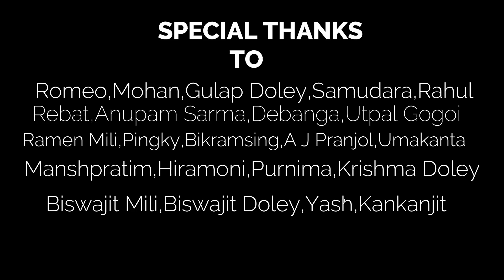BINDAS PE TURBOYE_New Romantic mising Cover Video 2020_James Doley_NER ASSAM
Presented by NER ASSAM
New Romantic Cover Video Song2020
BINDAS PE TURBOYE
Singer:James Doley
Lyrics and tune: James S Doley
*Ing:Sewali Taid&Abhijit Taid
Choreograph by AG Dance Group,Prabin Taid & Binonda Krishna Taid(B.K)
VIdeography,Editing&Directed by Devojit Taid

This video song have permission from Singer James Doley
So don't uploading any others channel without permission NER ASSAM

**copyright reserved*
**Don't upload illegally that will be punishable to all**

850k views